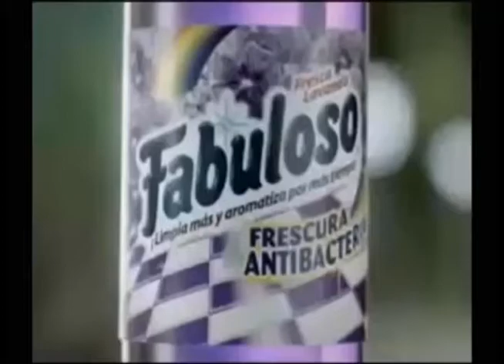Comerciales mexicanos: Fabuloso y KFC 2010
Promoción fabuloso que al dar envolturas se gana un ponte abusado de KFC